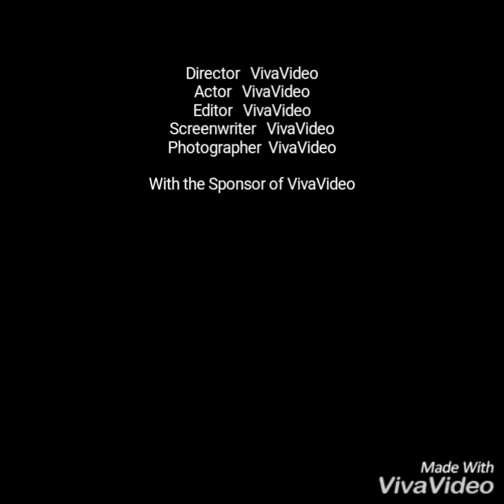Polomicu telefon !! Clash Royale Double Elixir Draft chalenge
Ljudi morao sam da iskljucim zvuk iz videa i da ga ubrzam jer sam tolko bio iznerviran da sam zamalo slomio svoj s8.Uzivajte i ostavite like i sub ako vam se svidja ovakav edit :)